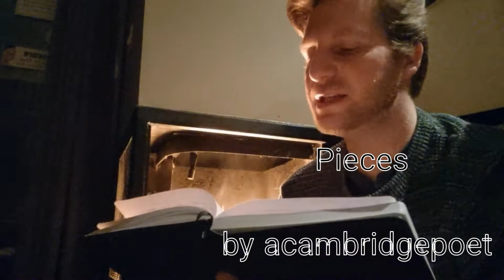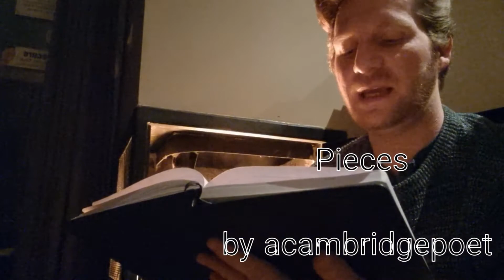Pieces | poetry spokenword poets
A poem about making changes in life. Not letting our past negatively impact our future.
We can all change.